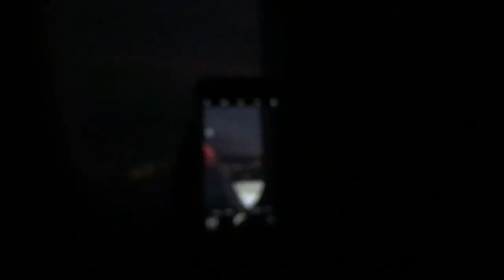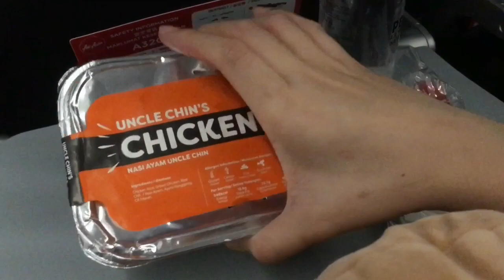Finally I’m going back to work! [ENG SUB]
My first vlog at KL after 5 months mia.